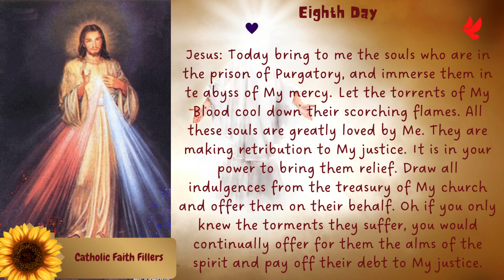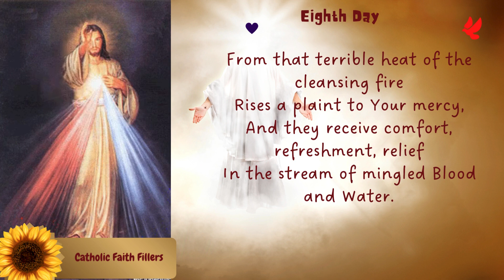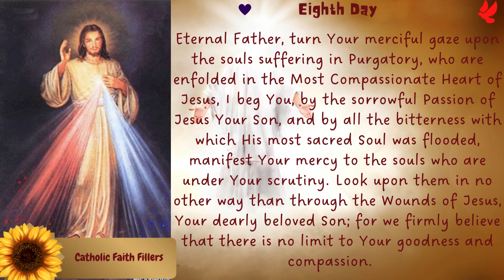Divine Mercy Novena- Day 8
The Divine Mercy Novena was given by Jesus to St. Faustina Kowalska. It typically is prayed from Good Friday and ends on the great Feast of Divine Mercy which is celebrated on the first Sunday after Easter Sunday.
These reflections are taken from the Divine Mercy Novena.

Let's pray it together for the whole world.

The Divine Mercy Chaplet is one of the greatest gifts that God has given to his church. It is a powerful, yet simple reflection of our Lord's Passion and Death. Pray this every day during the 3 o'clock hour to win graces for you, your loved ones, and the entire world. The world needs a lot of prayer right now. Let us answer Jesus's cry from the cross, "I thirst!" and we join with him to make reparation for the sins of the world.

Let us resolve to be instruments of peace.
This powerful yet, short prayer is important in helping you to build healthy habits of prayer. Pray this devoutly every day to receive special protection from our Heavenly Father, during the coming chastisement.

If you want to grow in constancy with the Lord, try journalling.